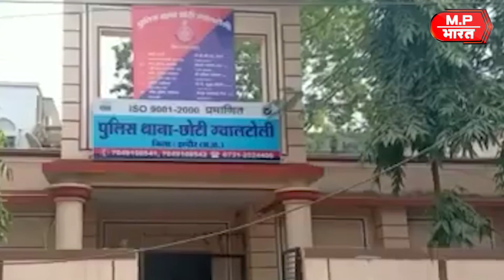पत्नी से परेशान पति ने बनाई फर्जी कोविड रिपार्ट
महू के छोटी ग्वालटोली थाने में पत्नी से दूर रहने के लिए पति ने बनाई फर्जी कोरोना पॉजिटिव रिपोर्ट।